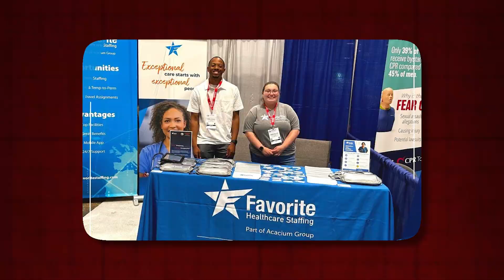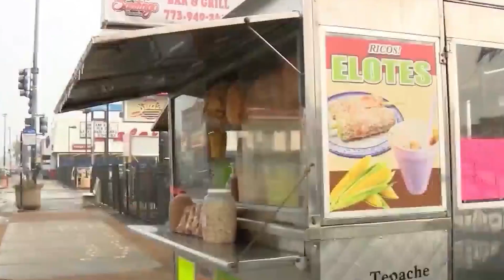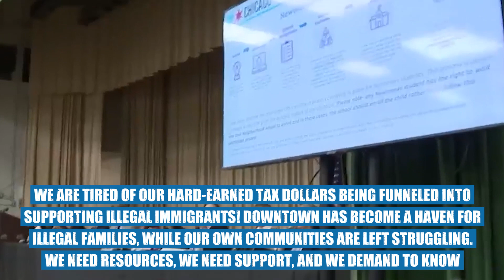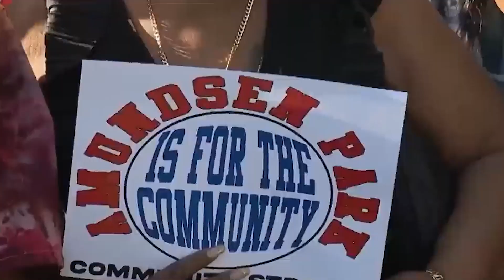It Begins… Chicago Starts Arresting Migrants